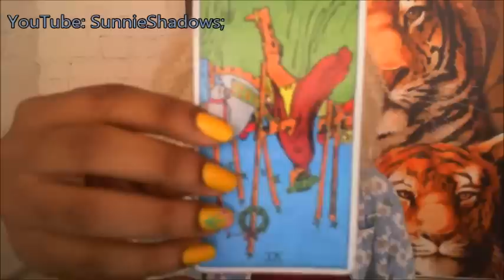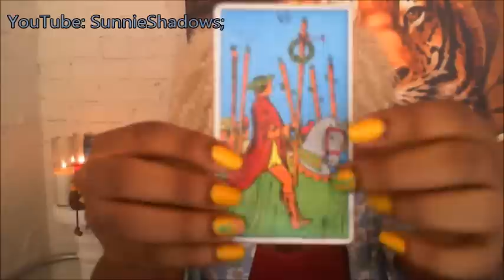Virgo - August 24, 2015 - Weekly Horoscope